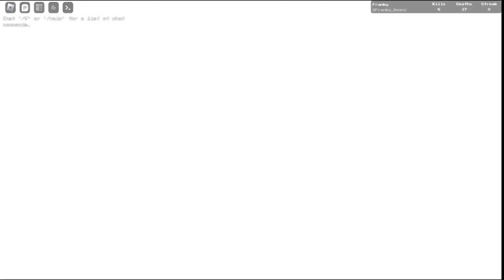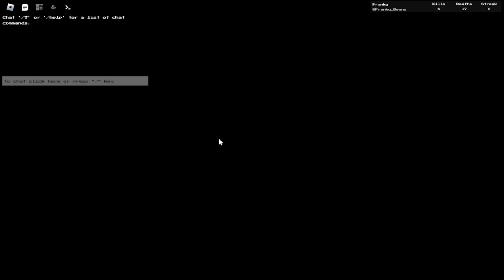Undertale Shenanigans Part: 2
It's been asked for, and it has been delivered, enjoy the whole group fooling round in UTPR once again!